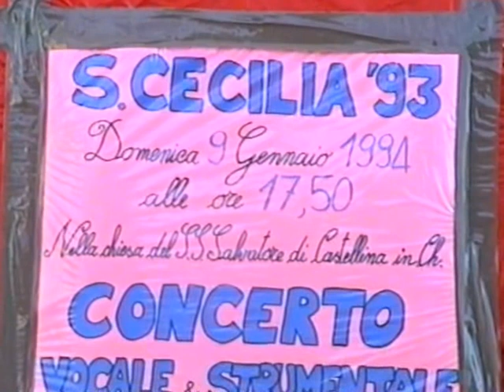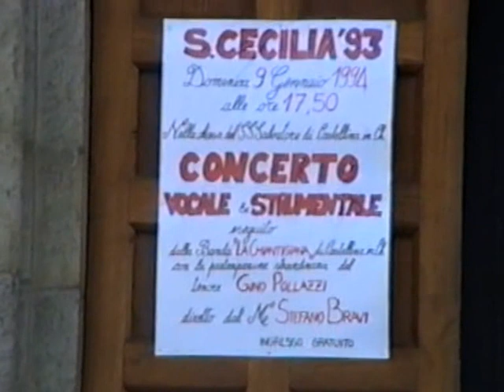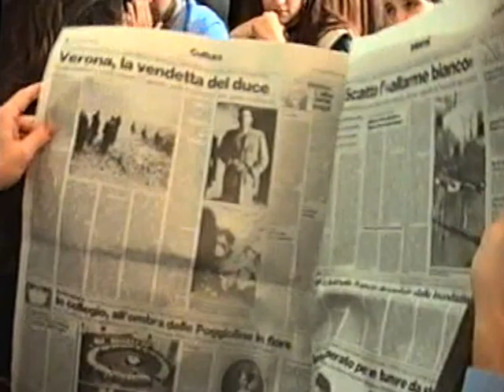Filarmonica Castellina in Chianti Santa Cecilia 1993 (festeggiata a gennaio 1994) I parte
La Filarmonica si rinnova. infatti nell''anno 1993 ci furono un pò di cambiamenti all'interno della Società: quasi tutto il direttivo venne rinnovato. Presidente Benedetto Milanesi. Segretario Vanessa Pucci. Cassiere Samuele Corti. Provveditore Massimo MIlanesi. ma non solo il direttivo venne rinnovato in quell'anno. come potrete vedere dalle immagini non ci sarà più il Maestro Cesare Furini alla direzione della Filarmonica, ma il Maestro Stefano Bravi (clarinettista diplomato).
La Filarmonica inizia un nuovo cammino con il maestro e il direttivo nuovo cercando di migliorarsi sempre più, crea un bel gruppo di giovani e meno giovani e fà il suo primo concerto di Santa Cecilia 1993 che viene celebrato a gennaio del 1994 causa ritardo...il nuovo direttivo appena insediato cerca di risolvere i problemi più importanti della Società per esempio la mancanza di una sede che (come potrete sentire anche nel video) da anni promessa ma mai trovata. ma purtroppo questo nodo dolente non si riesce a scioglierlo perchè tuttoggi nel 2013 la nostra Associazione di Volontariato nata nel 1857 è sempre alla ricerca di una sede dove poter far le prove della banda. dove poter insegnare musica e far giocare i numerosi bambini ,dove poter fare i corsi ad avviamento bandistico. dove poter sistemare i numerosi tamburi e percussioni varie. leggii. divise varie ecc. eccc...eccc. molto probabilmente saremo stati poco bravi noi a non meritarcela o abbiamo lottato nella maniera sbagliata chissà. ???!!! una nota dolente e stonata del nostro piccolo stupendo paesello del Chianti, ma noi siamo fiduciosi e ottimisti che le note stonate si possano anche trasformare in note intonate. !
buona visione.